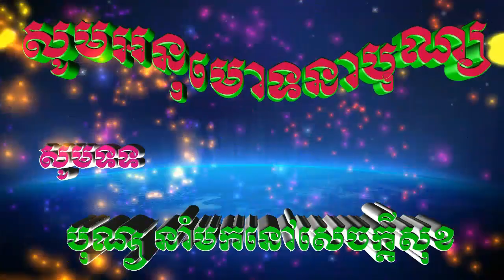កាប់ព្រៃបី រក្សាព្រៃដប់ ផឹកថ្នាំប្រាំកញ្ចប់ តមតណមពីរ#Veasna#YouTube#Teacher#Teacher Veasna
កាប់ព្រៃបី រក្សាព្រៃដប់ ផឹកថ្នាំប្រាំកញ្ចប់ តមតណមពីរ#Veasna#YouTube#Teacher#Teacher Veasna,សូមស្វាគមន៍ចំពោះការចូលមកកាន់​ YouTube Channel របស់យើងខ្ញុំ​!! YouTube Channel យើងខ្ញុំធ្វើការផ្សព្វផ្សាយអំពី ការអប់រំជាវីឌីអូខ្លីៗ ជាពិសេស ការអប់រំសម្តែងដោយ លោកគ្រូ សាន សុជា (San Sochea), lលោកគ្រូ ឡុង ចន្ថា (Long Chantha),លោកគ្រួ សាន សុភារ៉េត (San Sopheareth).sam bunthoeurn✓សំ ប៊ុនធឿន✓san sochea✓សាន សុជា✓chuon kakada✓san pheareth✓long chantha✓buth savong✓chan socheat✓net ly eng✓em thol✓phoeurn sreypov✓nok chamroeun✓khmer smot✓ខ្មែរស្មូត✓khmer dharma video✓khmer dhamma video✓khmer dhamma page✓khmer dhamma talk